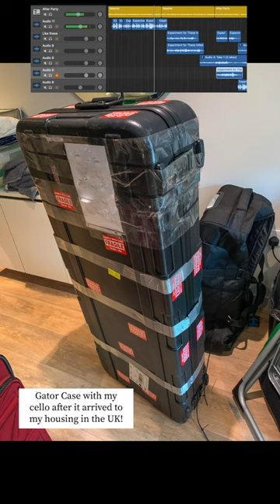Restringing My Cello After Moving to England (2021) - original noodling/music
Restringing my cello after moving to England (2021)

(I literally meant to post this way back when I started school...but it took me a while to produce some background music to go with it!)

When I moved to the UK for my PhD, I shipped three bags and checked three bags on the plane. My checked bags were 10 days late off the plane, but arrived safely with my shipped cello and other gear in the end.

Music is my own noodling on my electric cello in GarageBand. Enjoy!